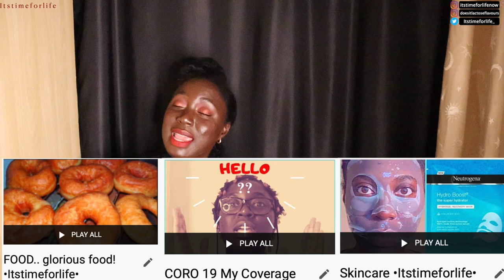LACEY & SHANE | SEASON FINALE 🎉 | Life After Lockup S03E34 Love After Lockup | Life, Death or Prison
DAILY VIDEOS - Today we are looking at Lacey and Shane and John and his new girlfriend. This couple or throuple or quadrouple was A LOT!!
PS: Don't go on a date with chewing gum in your mouth!

E D I T I N G :
FCP